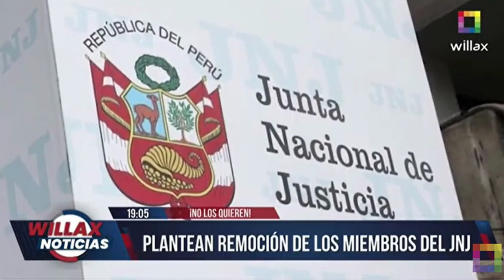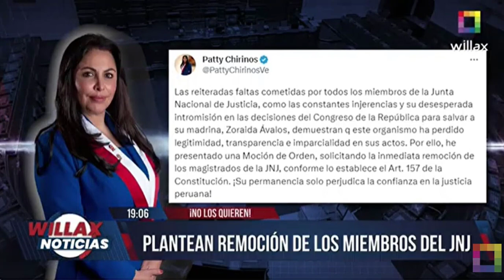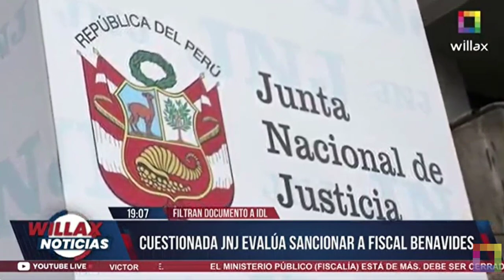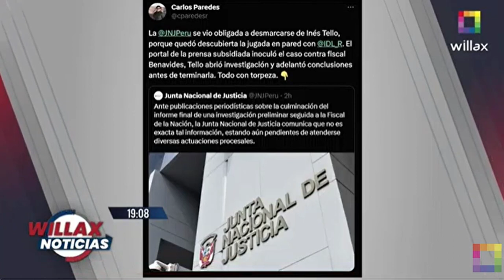PLANTEAN REMOCIÓN DE LOS MIEMBROS DEL JNJ (𝗪𝗜𝗟𝗟𝗔𝗫 𝗧𝗘𝗟𝗘𝗩𝗜𝗦𝗜𝗢́𝗡)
¡NO LOS QUIEREN!